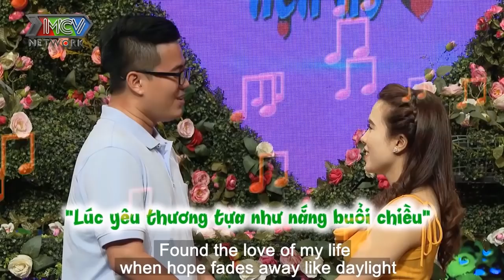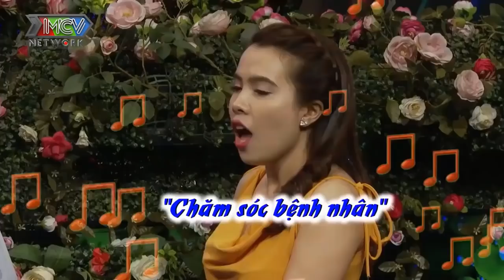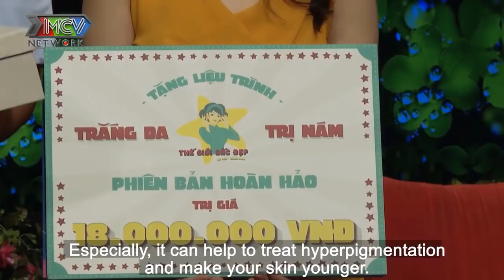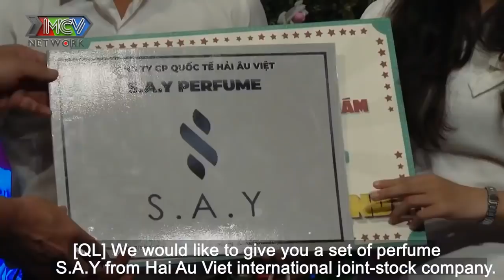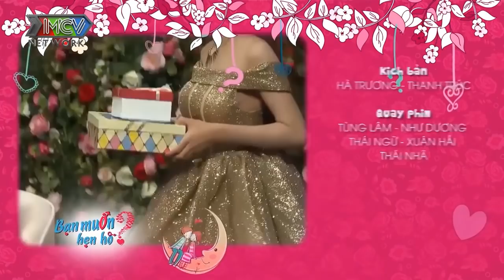CHÀNG NỔ PHÁO TO QUÁ làm NÀNG SỢ CHẠY MẤT DÉP và CÁI KẾT | 69 CÁCH YÊU